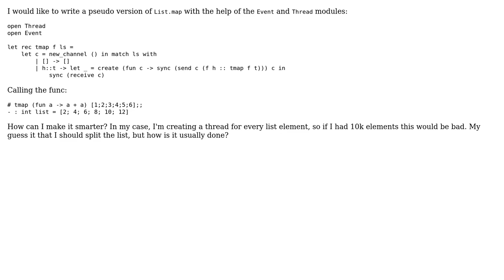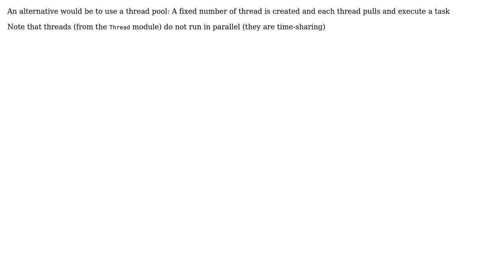Code Review: Concurrent version of List.map in Ocaml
With thanks & praise to God, and with thanks to the many people who have made this project possible! | Content (except music & images) licensed under CC BY-SA | Music | Images & others | With thanks to user Oleg user juloo65 user Jamal and the Stack Exchange Network Trademarks are property of their respective owners. You are responsible for your own actions.